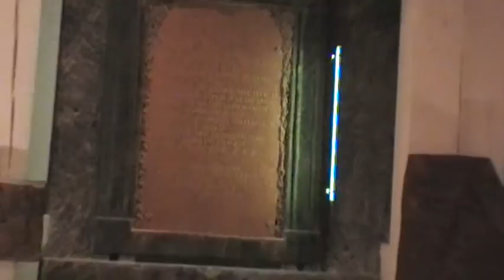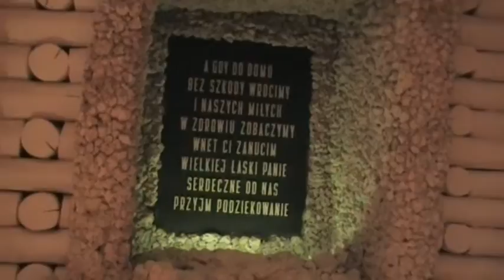33 MOV113.MOD Lengyelországi kirándulás 2012. junius 01